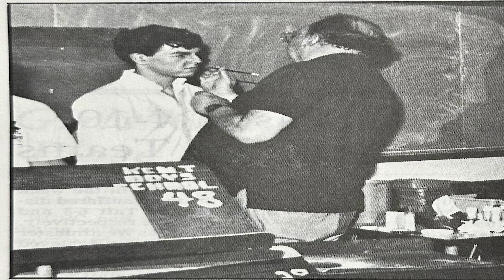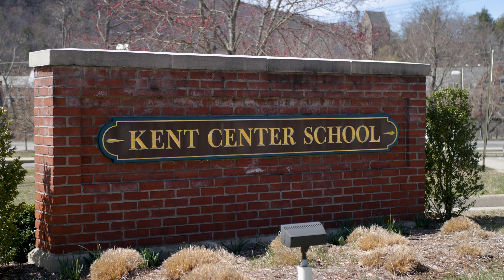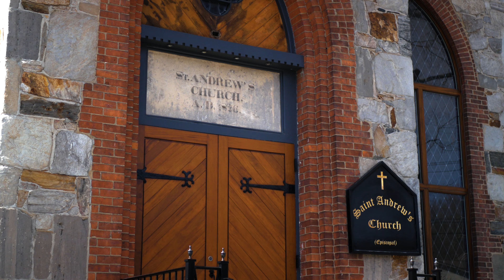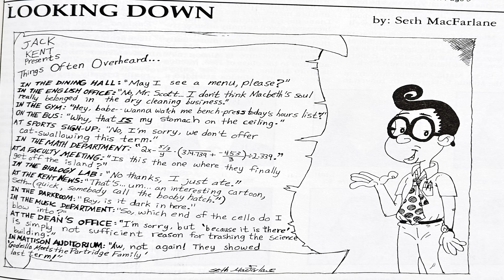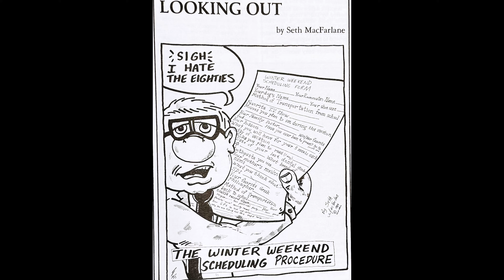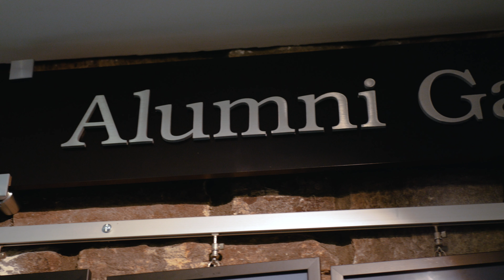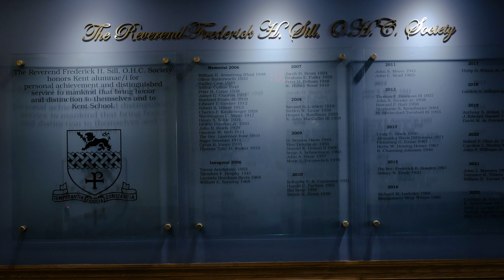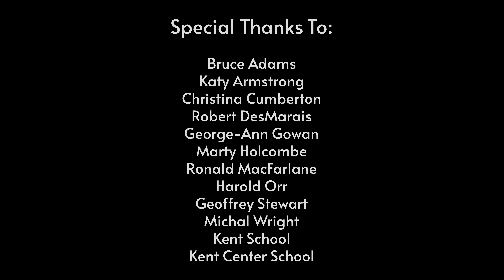Seth MacFarlane: Sill Society | Documentary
This is a video honoring Seth MacFarlane's induction into the Sill Society and getting his picture on the "Wall of Fame" in Mattison Auditorium at Kent School.